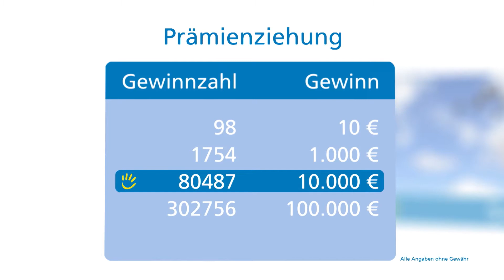Prämienziehung, 13.04.2014 (Buckow)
Die Prämienziehung vom 13. April 2014. Gefördertes Projekt: Rehaklinik "Waldfrieden" für Mütter und Kinder in Buckow.